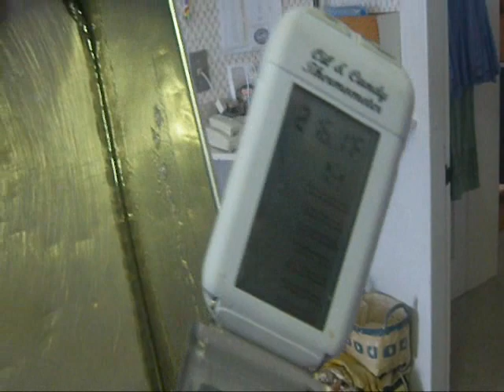Making Maple Candy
Turning maple syrup into candy. This stuff is wicked good.